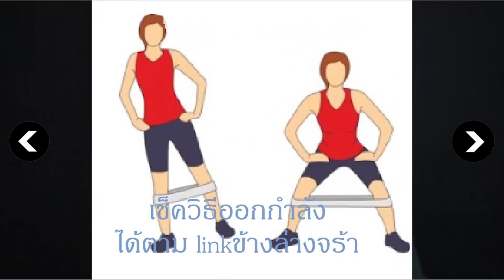FAT Girl Hacks ขาหนีบดำทำไงดี: by joyrulez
วันนี้ชื่อเเรงเเต่ topicนี้ก็หาคนที่จะมาแก้ปัญหาให้กระจ่างได้นะคะ

จอยเลยอยากเสนอ DIY mask ที่สามารถทำเองได้ที่บ้านเเละ
ลองใช้เองเเล้วเห็นผลจริงคะ ผิวดีขึ้นเเละความคล่ำลดลงเห็นผลตัง้เเต่สามครั้งเเรก เห็นถึงความเปลี่ยนแปลง

เรื่องเเบบนี้ก็น่าอายนะคะ ปรึกษาใครก็ไม่ได้ จอยเลยคิดว่าควรทำคลิปถึงเเม้อาจจะดูประจานตัวเอง เเต่ถ้ามันเป็นประโยชน์ต่อเพื่อนๆ ก็ยินดีเลยค่ะ

ลิงค์คลิปบริหารขาหนีบดีๆตามนี้เลยนะคะ
inner thigh workout

see you every Friday xxox.

Be yourself anyone else is already taken
xoxo Joyrulez